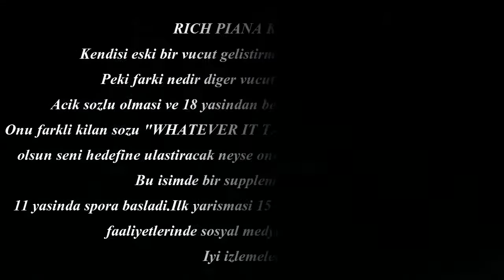VLOG 12 - Rich Piana Arnold Classic Melbourne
Muzik linkini asagida bulabilirsiniz.